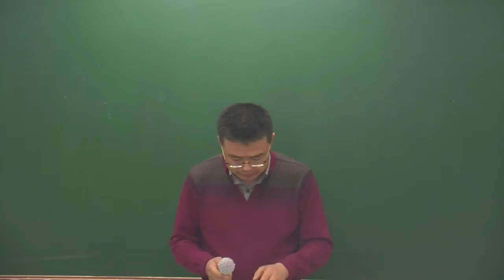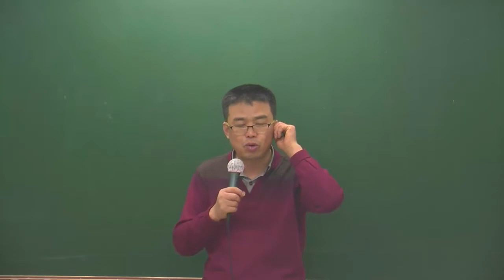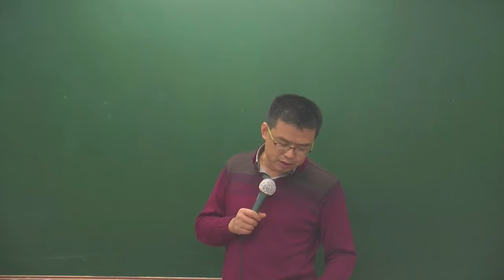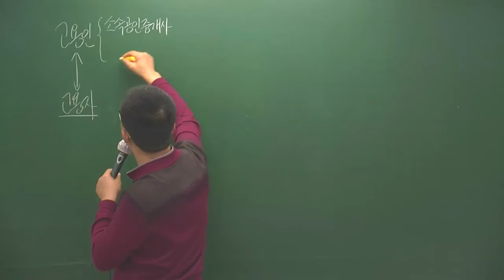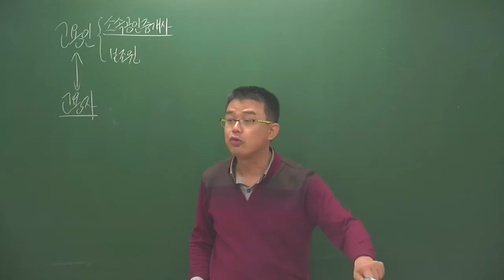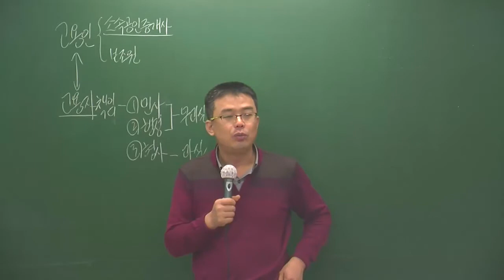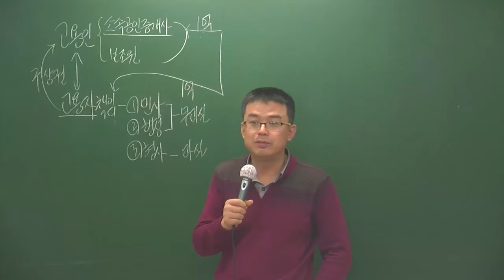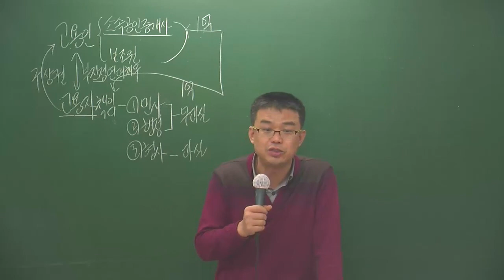중개사법1-9